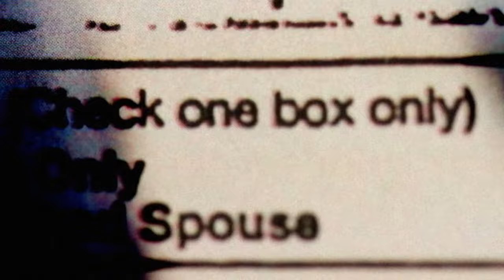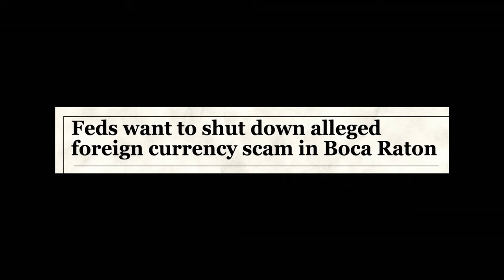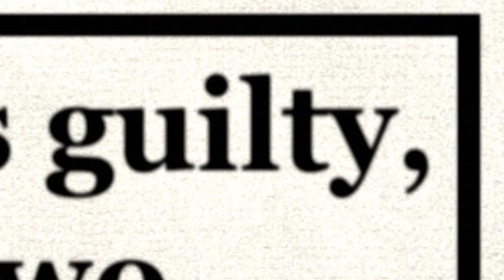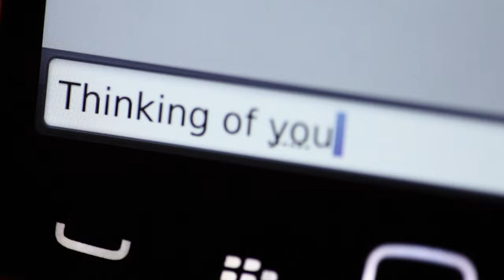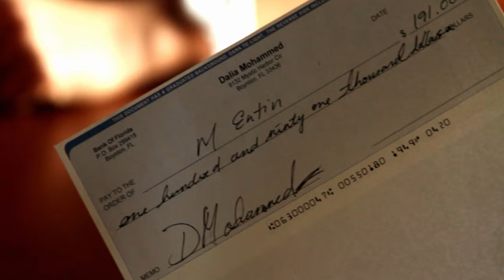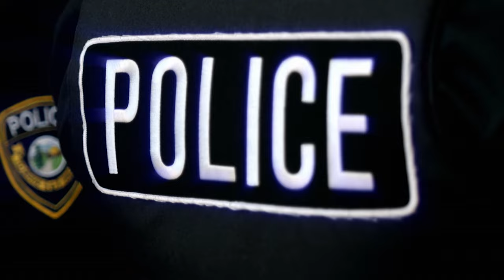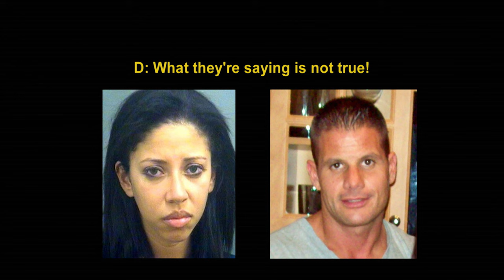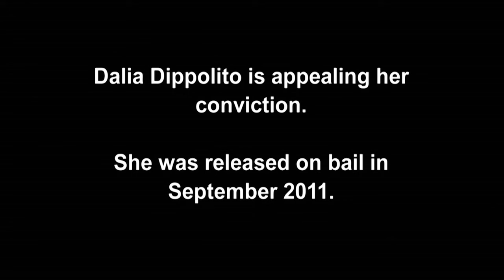Cops Fake Murder Scene to Expose Sinister Conspiracy! | Nothing Personal | FULL EPISODE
Michael and Dalia appear to share a perfect connection, but behind the façade of love lies a sinister plot. Dalia, driven by a desire for financial gain, hires a hitman to eliminate Michael

Nothing Personal - from Season 2 Episode 3 "Money Shot ": Gangster brothers 'Fat' Tony and Joe 'the Whale' Peraino bankroll the classic porn movie Deep Throat. When Joe tries to withhold some of the movie's profits from his brother and the Mafia's Colombo crime family, Tony arranges a contract on his own brother and nephew.

Prepare to enter the world of the hired killer. Hosted and narrated by The Sopranos’ star Steve Schirripa, Nothing Personal: Murder for Hire is the gripping crime series that recounts the shocking true stories of cold-blooded contract killings. It’s a thrilling and ominous journey to the dark side as every episode tells the tale of a professional ‘hit’. From crimes of passion and greed, to gangland executions and mafia contracts, the motives are always as colourful—and as chilling—as the cases themselves.